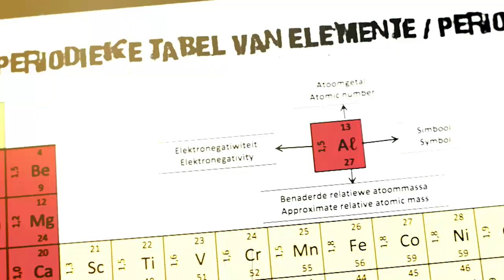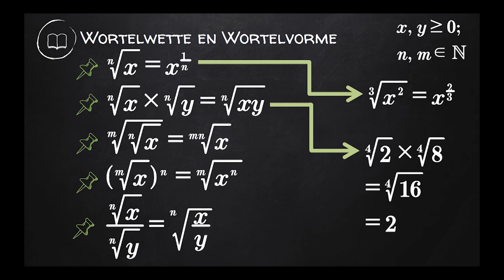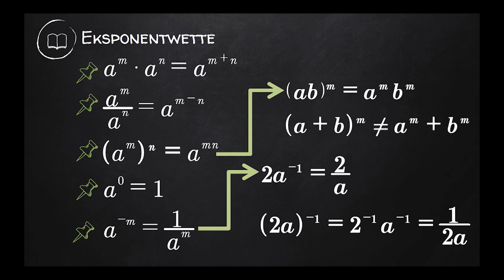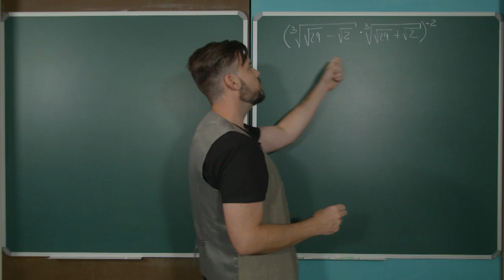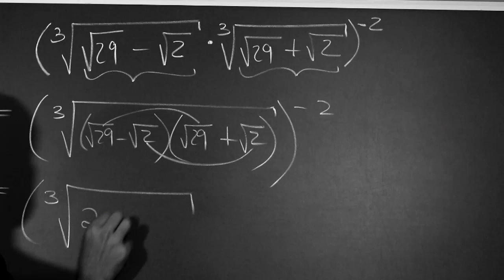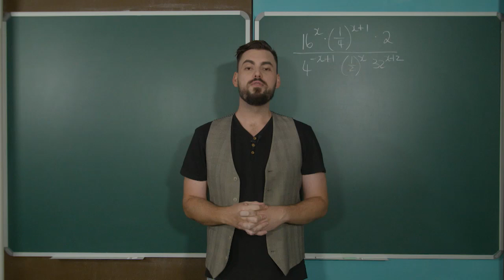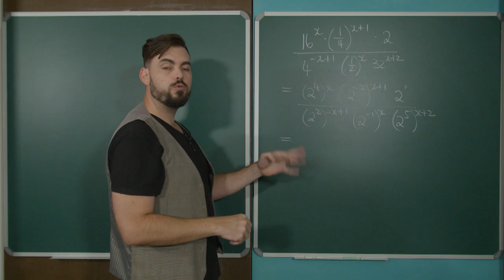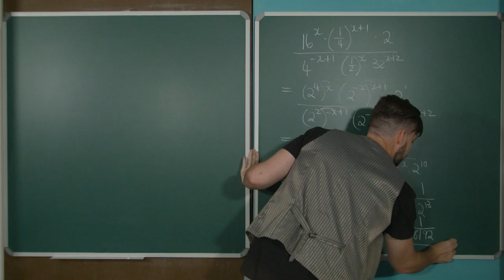Graad 11 WISKUNDE: REEKS 3 - Les1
Hierdie les gaan oor eksponente en wortelvorme.